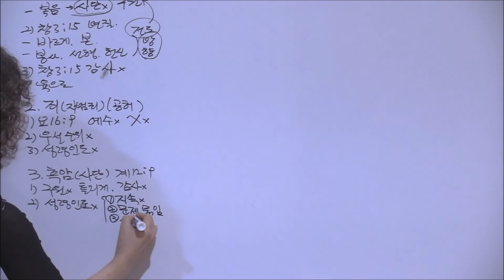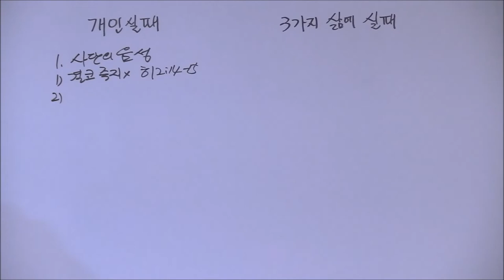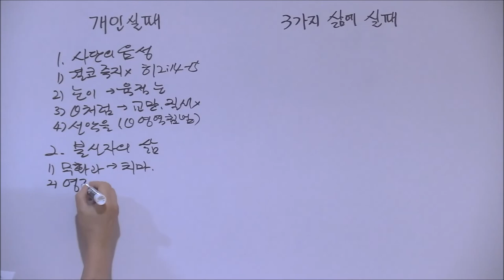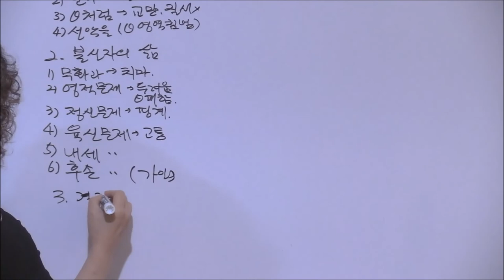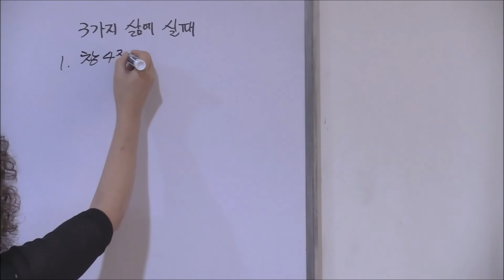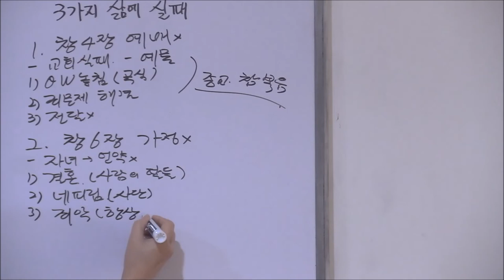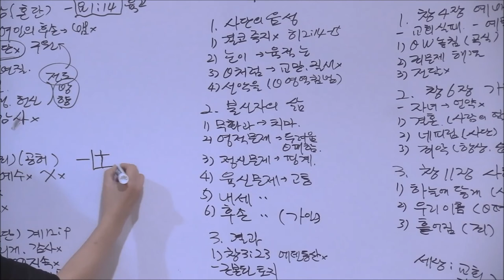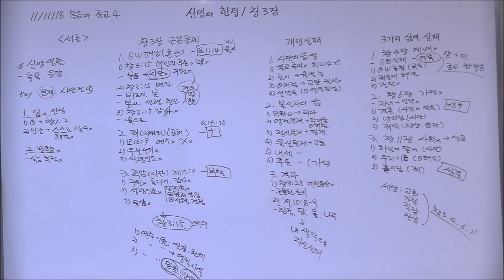복음과종교 4 - 신앙의 함정